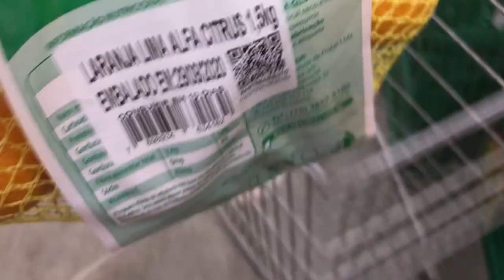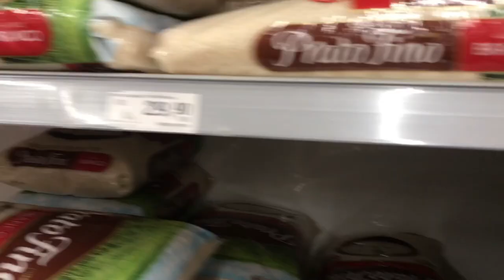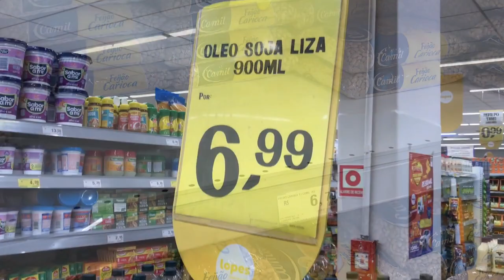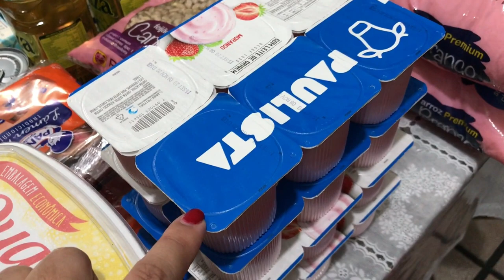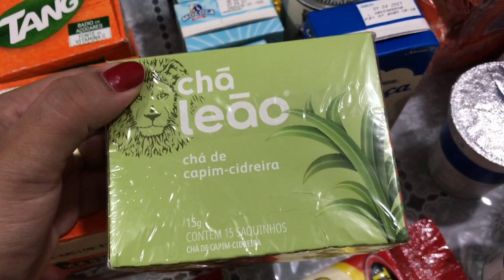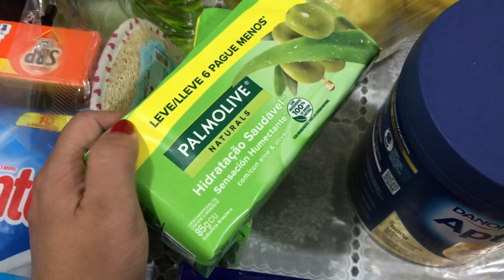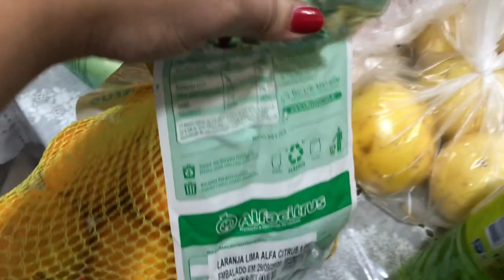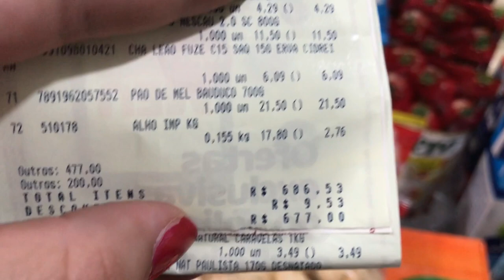COMPRAS DO MÊS DE OUTUBRO COM PREÇOS- Por Cah Almeida